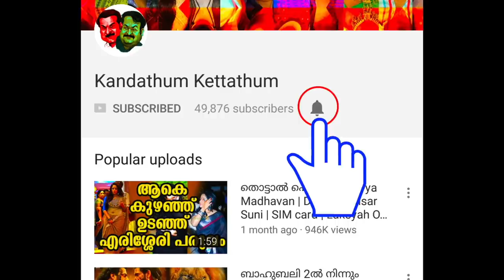കാത്തിരിപ്പിന് വിട! പേളി - ശ്രീനിഷ് വിവാഹ നിശ്ചയം | Pearle - Srinish engagement fixed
കാത്തിരിപ്പിന് വിട! പേളി - ശ്രീനിഷ് വിവാഹ നിശ്ചയം | Pearle - Srinish engagement fixed - breaking news